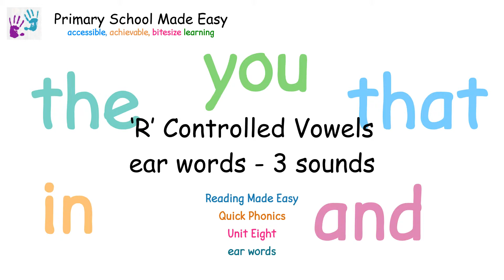ear Words | r Controlled Vowels | Quick Phonics | Reading Made Easy #70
In this video we learn ear words like ear, spear, swear and earn.
Dyslexia friendly.
Teach my child to read.